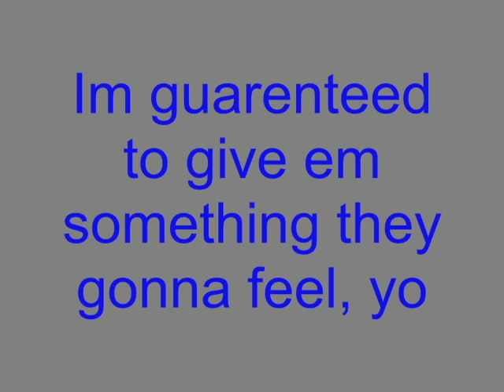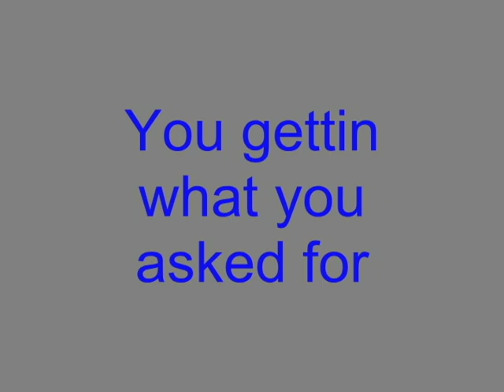Terminate by Jeff Williams with Lyrics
Terminate by Jeff Williams featuring Lamar Hall
Lyrics in video